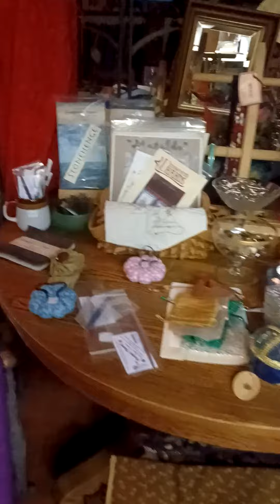September 30, 2022